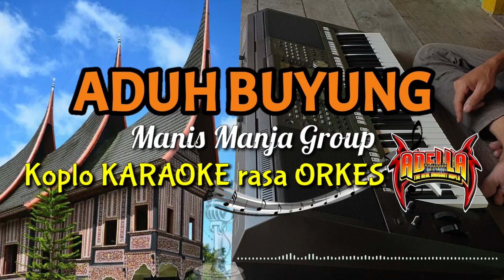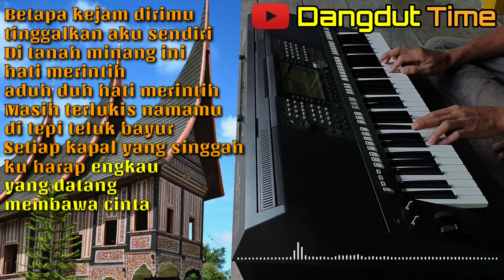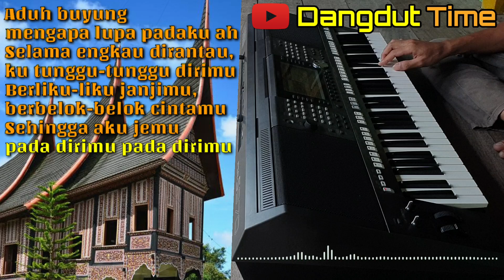ADUH BUYUNG - Manis Manja Group Koplo KARAOKE rasa ORKES Yamaha PSR S970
ADUH BUYUNG

Lirik :
Aduh buyung
mengapa lupa padaku ah
Selama engkau dirantau,
ku tunggu-tunggu dirimu
Berliku-liku janjimu,
berbelok-belok cintamu
Sehingga aku jemu
pada dirimu pada dirimu

Aduh buyung
Selama engkau dirantau,
ku tunggu-tunggu dirimu

Betapa kejam dirimu
tinggalkan aku sendiri
Di tanah minang ini
hati merintih aduh duh hati merintih
Masih terlukis namamu
di tepi teluk bayur

Setiap kapal yang singgah
ku harap engkau yang datang
membawa cinta
Tapi kini semua
harapanku telah punah selendang sutra darimu
tinggal kenangan 2x

Aduh buyung
Selama engkau dirantau,
ku tunggu-tunggu dirimu
Berliku-liku janjimu,
berbelok-belok cintamu

Sehingga aku jemu
Aduh buyung
Selama engkau dirantau,
ku tunggu-tunggu dirimu